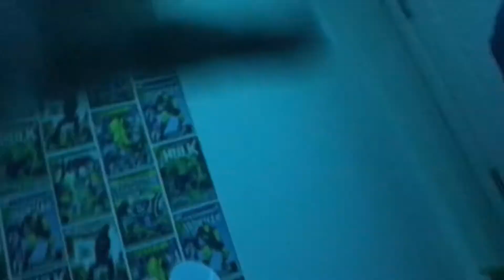The beginning part 2